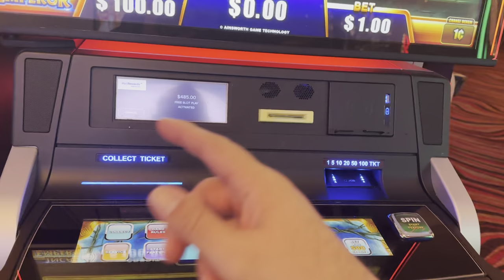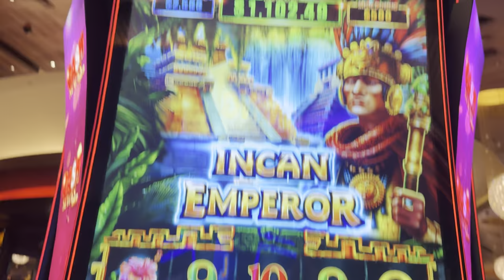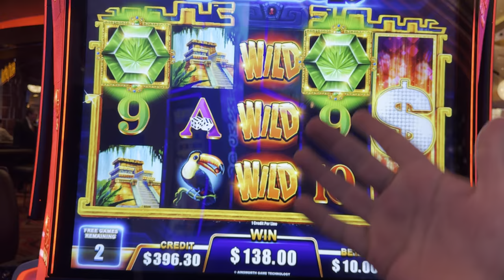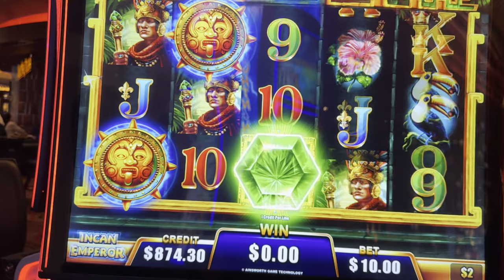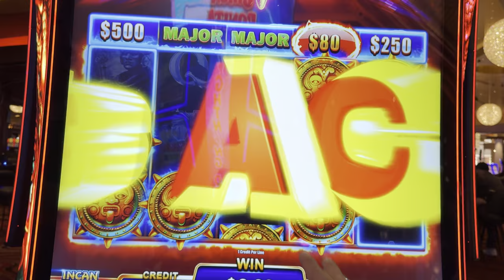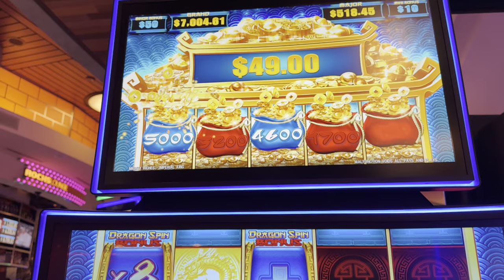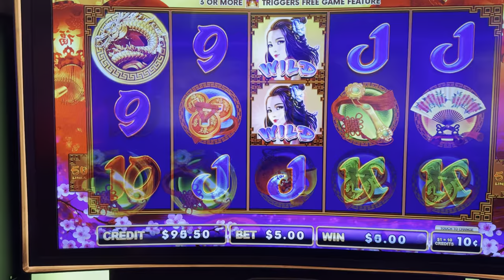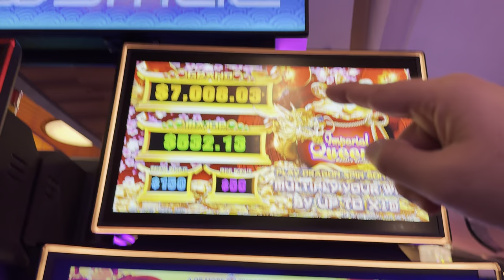THE LONGEST RETRIGGER IN HISTORY!!!!!!!!!!